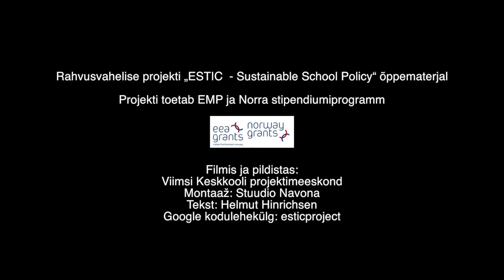The Golden Waterfall - Gullfoss